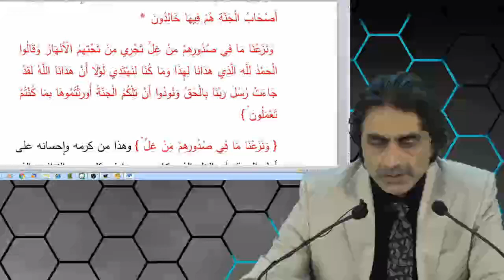Cennet halkının göğüslerinde gıl namına her ne varsa söküp aldık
Dersin tamamına aşağıdaki adreslerden ulaşabilirsiniz